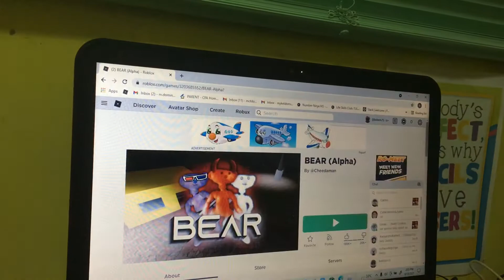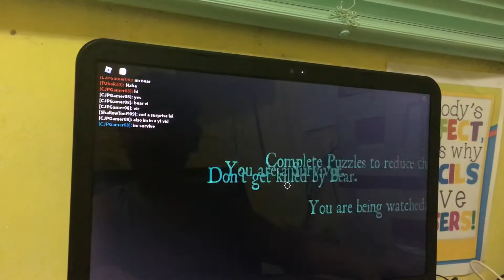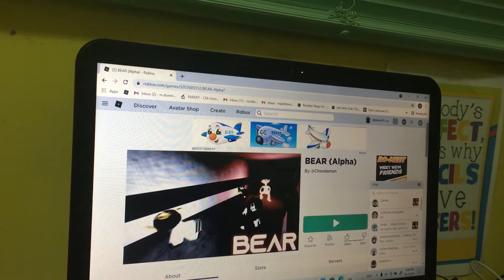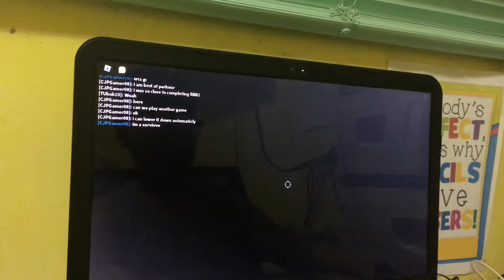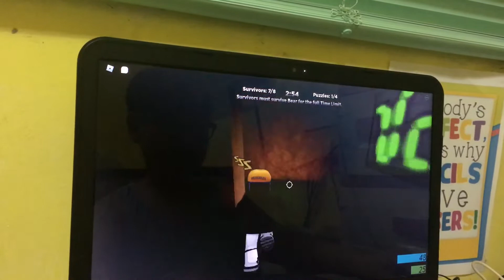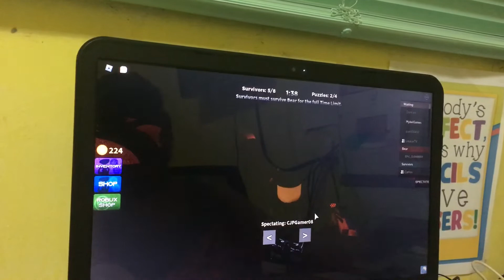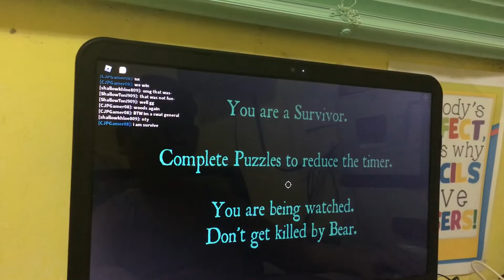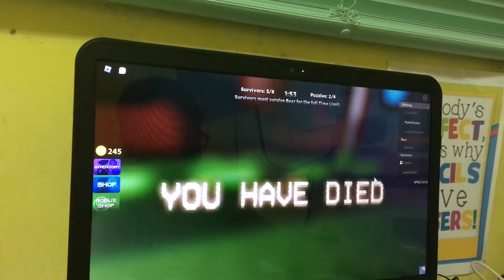Playing Bear (Alpha) with Unskie Tv and Carlos